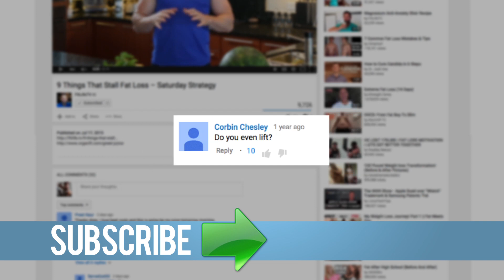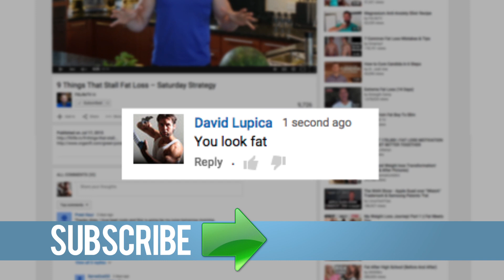Why you should join the community - Fitlife TV